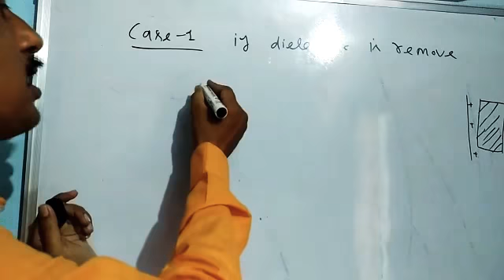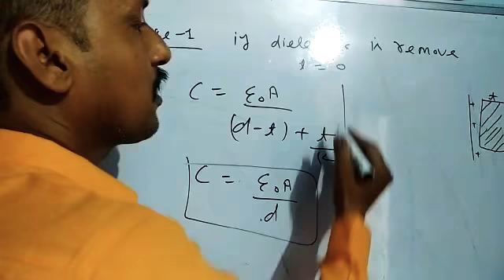Class12 physics lecture lecture 33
Parallel plate capacitor with dielectric material